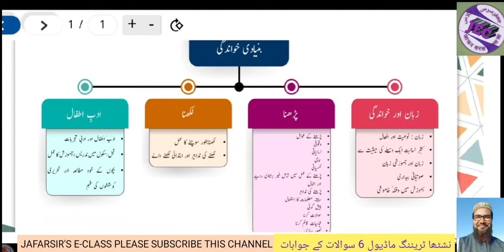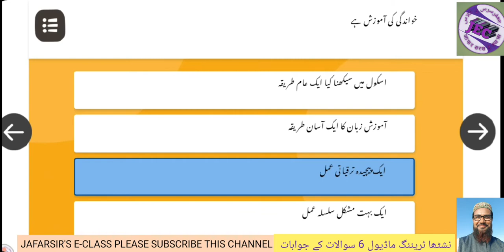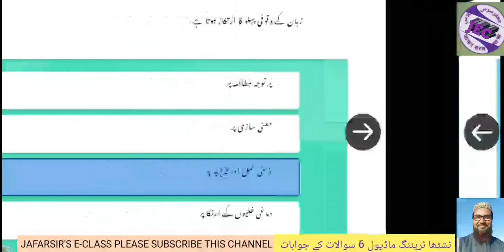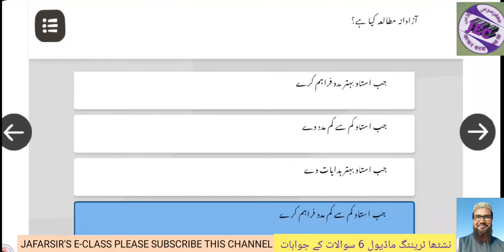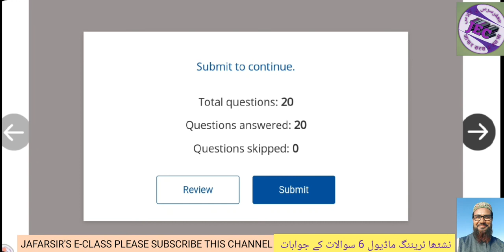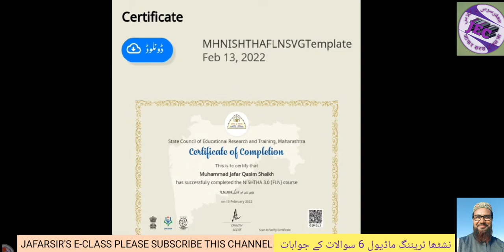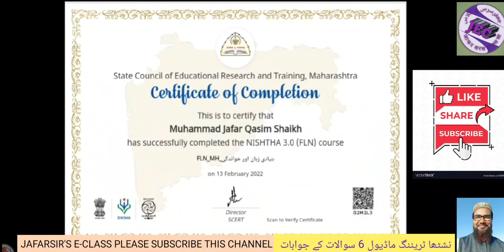Diksha app Nishta Training Module 6 Questions and Answers